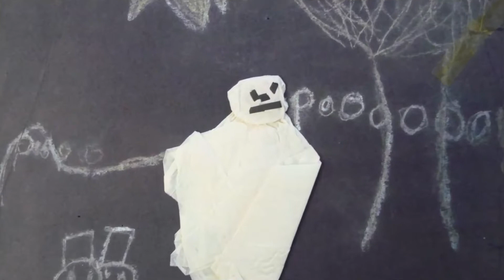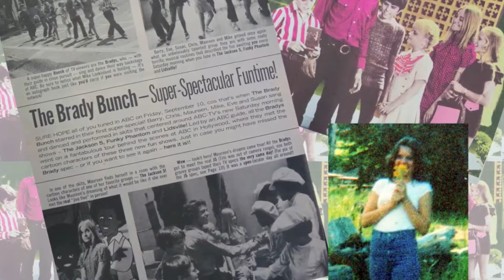Diana Birth to 20 years old